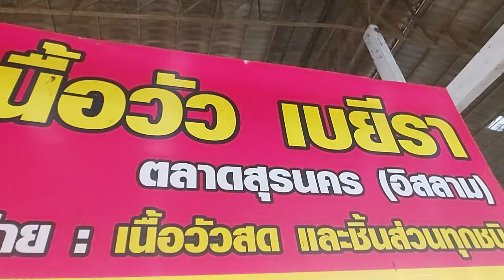ก้อยเนื้อที่บ้านฉัน ลำทะเมนชัย แซบเสย!